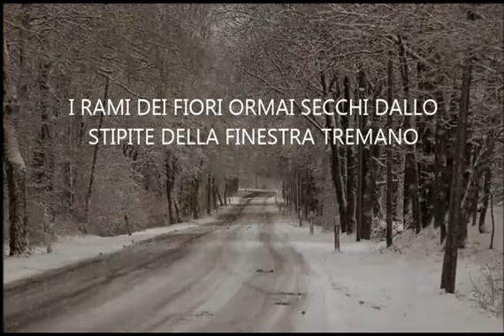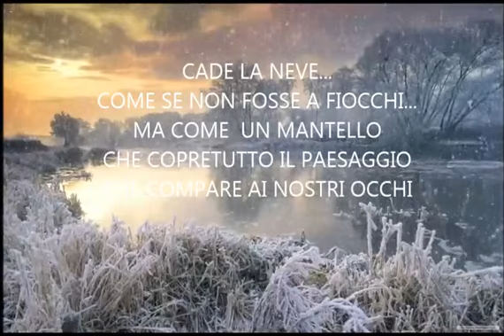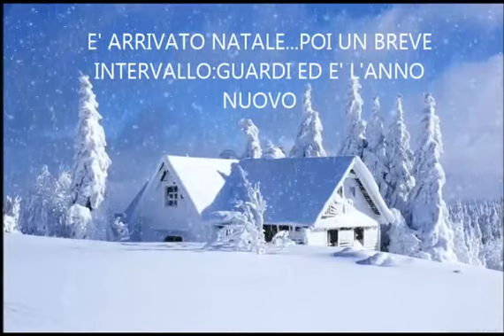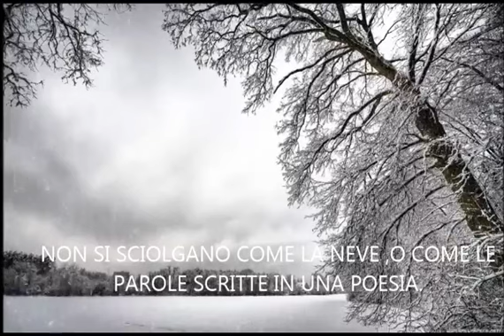Cade La Neve Su Venegono